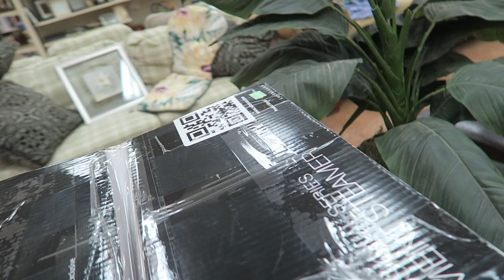COACH, MICHAEL KORS, & MARC JACOBS | THRIFTING AT CROSSROADS AND GOODWILL | VLOG EP. 220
This video is about COACH, MICHAEL KORS, & MARC JACOBS | THRIFTING AT CROSSROADS AND GOODWILL | VLOG EP. 220

Poshmark: itshadrian
Mercari : itshadrian
Vinted: itshadrian
Depop: itshadrian

- itshadrian (personal)